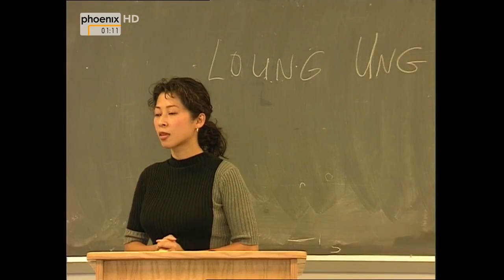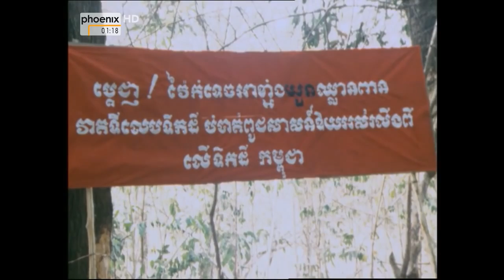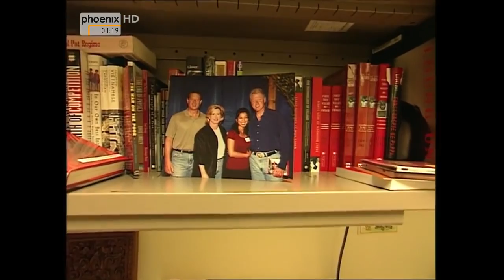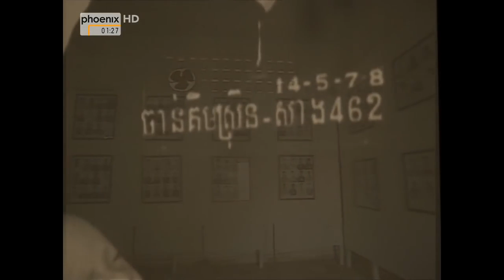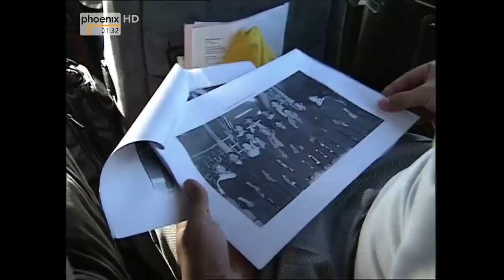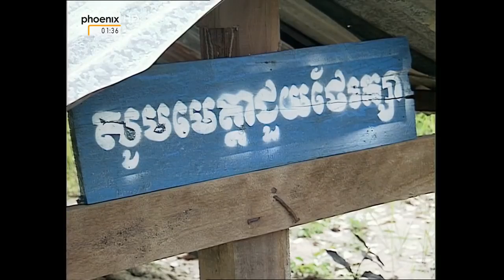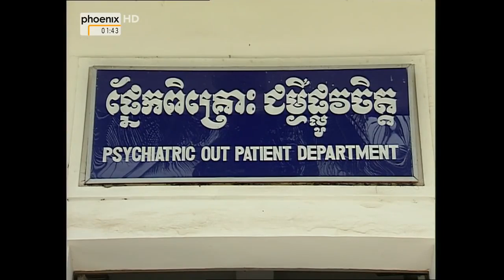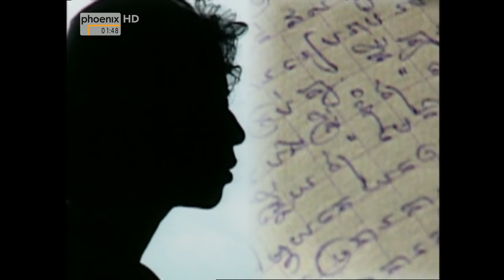Mit den Mördern leben - Das Erbe der Roten Khmer [Doku HD]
Zuerst töteten sie meinen Vater“ - der Titel eines Buches, mit dem Sie in den USA Aufmerksamkeit erregte: Loung Ung, eine junge Kambodschanerin, die heute